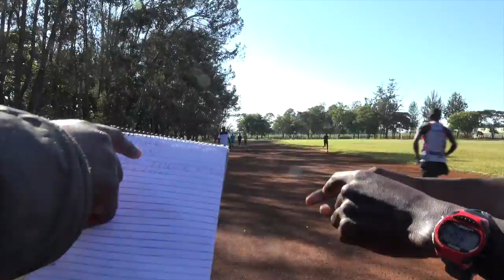Interview with Bernard Kipyego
"I would like to defend my title and if the weather is good, I would like to beat the track record" -  Bernard Kipyego​, winner of the TCS Amsterdam Marathon​ 2014 and 2015.